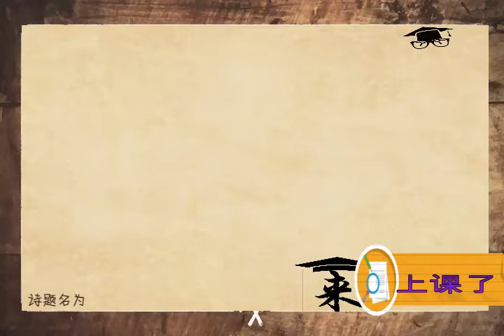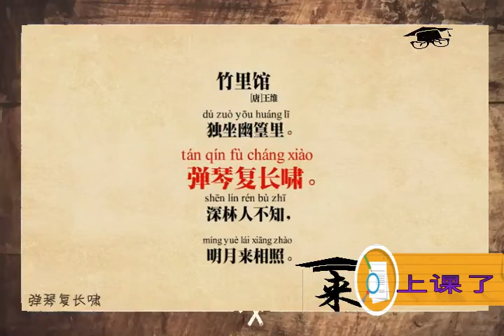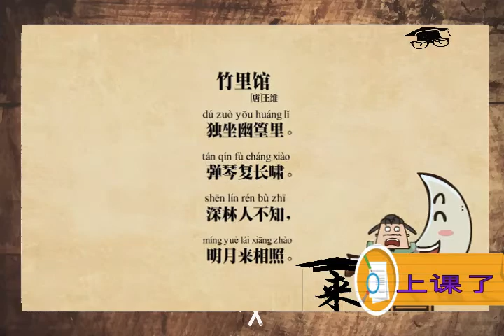来上课了—— 王维《竹里馆》赏析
王维《竹里馆》赏析